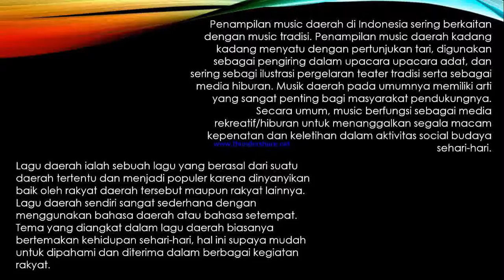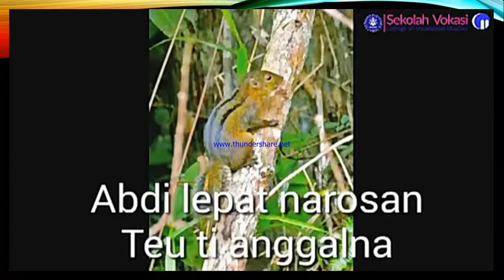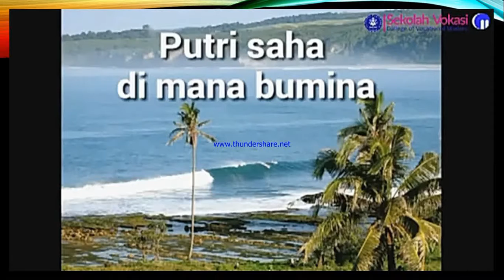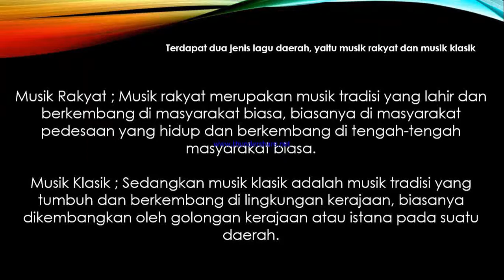SBK #8.5 Makna Lagu Daerah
SBK